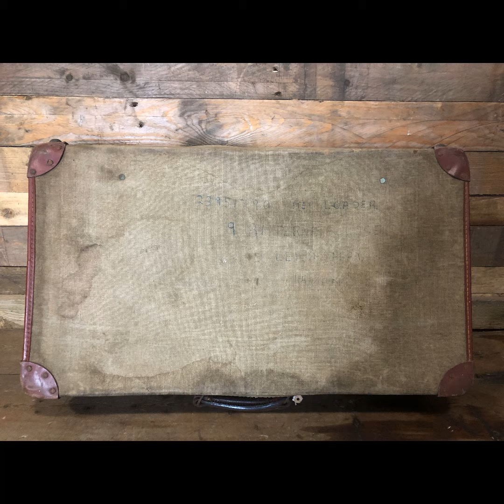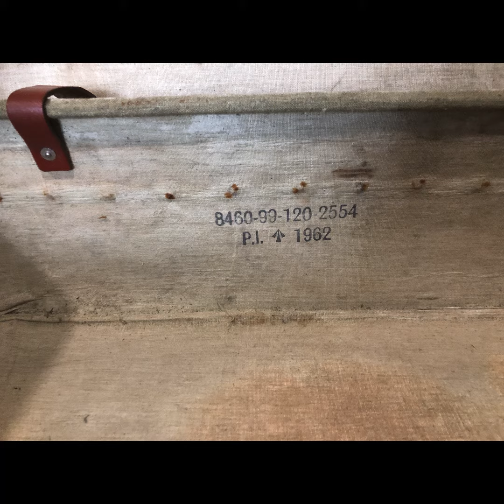Demob Suitcase date 1962 tv use film props shop displays theatre prop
Demob Suitcase date 1962 tv use  film props shop displays theatre prop #36

lady den /man cave / decorative retro vintage bar/pub/restaurant shop displays tv use film props shop displays display theatre prop

it would be a great addition to any collection

In used condition

items listed as used may have various usage marks and wear in accordance with age and being second hand I take pictures  as large as possible so you can see the condition for yourself if you're not sure ask I'm always happy to help

To purchase this item please use this link

For more items for sale please see our Etsy and eBay shops